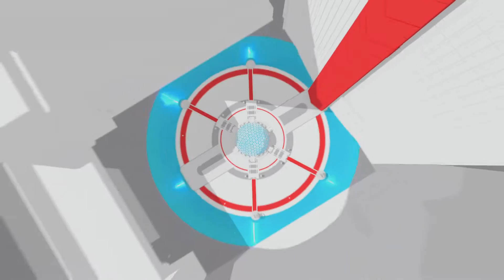SPIDER-MAN MILES MORALES PS5 Walkthrough Gameplay Part 2 AVENGERS TOWER (PlayStation 5)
Ps5 Spider-Man miles morales walk-through gameplay part 2 included a PS5 review intro and PlayStation 5 Campaign mission one for Spider-Man Miles Morales Morales on PS5 PlayStation 5 And PS4 Pro My full game Marvel Spider-Man miles morales story missions cut scene